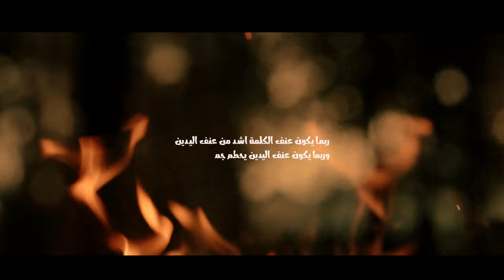أغنية بين نارين (فيديو كليب) .. أداء يحيى الشهري | طيف محمد | حوراء عبدالله | دارك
لاتنسىونا من اللايك والكومنت والاشتراك بالقناة ليصلكم كل جديد

أغنية بين نارين

انتاج
لقطة ترف
Traraf Shoot

اخراج و تصوير ومونتاج Dop & Editing
عاصم المشرع Asem Almoshrea

مخرج مساعد Assistant Director
طيف محمد Taif Mohammed

ادارة انتاج Production Department
مشاري محمد Mishary Mohammed

اشراف عام General Supervisor
يحيى الشهري Yehya AlShehri

الحان
دارك Dark Elmo
حوراء عبدالله Hawra’a Abdullah

مساعد مصور Cameraman Assistant
اسماعيل طالب Ismail Talib

اضاءة Light
اسامة طالب Osama Talib

تمثيل Acting
دارك Dark Elmo

كلمات اغنية ( قلبي يحدثني - ابن الفارض )
Lyrics ( Qalby Yohadethony - Ebn El Fared )
كلمات اغنية ( بين نارين - دارك )
Lyrics ( been Nareen - Dark Elmo )

توزيع Distribution
دارك Dark Elmo

تسجيل الصوت Audio Recording
استديو دارك Studio Dark Elmo

شكر خاص Special Thanks
Painter Ghada Omar الرسامة غادة عمر
Hijab VIP حجاب في اي بي

شكر خاص لكل من شارك في العمل